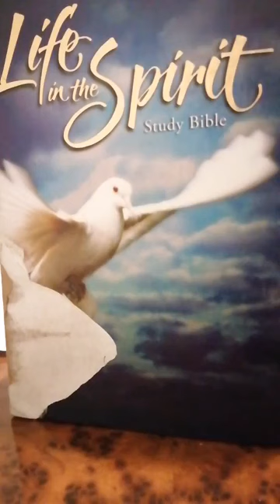Begin Daily with Christ.Topic.. This is the day that the Lord has made..By minister pat.